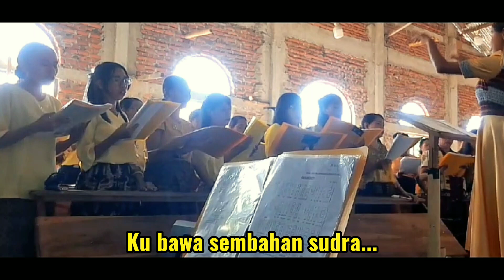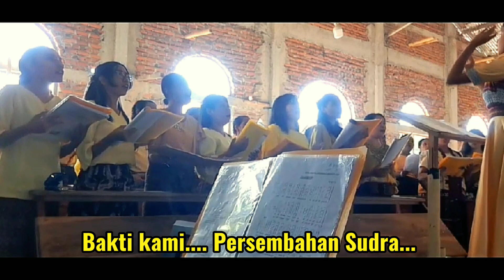LAGU ROHANI KATOLIK-LAGU PERSEMBAHAN-LIRIK-LK. ST. FRANSISKUS ASISI CENTRUM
SEMBAHAN SUDRA/ TUHAN SANG MAHA NARENDRA diciptakn oleh Paul Widyawan merupakan salah satu lagu liturgi yang kerap dinyanyikan pada saat misa atau perayaan Ekaristi ketika Persembahan.
Pada video ini, Lagu tersebut dilantunkan oleh Paduan Suara Lingkungan St. Fransiskus Asisi, Stasi St. Paulus II Centrum, Paroki St. Thomas Morus Keuskupan Maumere pada moment Kebangkitan Tuhan Yesus Kristus atau Paskah.

LIRIK LAGU SEMBAHAN SUDRA

I. Tuhan Sang Maha Narendra
ku bawa sembahan sudra
Cinta-Mu menjunjung kami
Supaya pantas berbakti
Karena Kau angkat Putra
Sembahan sudra berharga.

Reff. : Sang Narendra... Maha Tinggi
Kami datang menghaturkan
Bakti kami persembahan sudra...

II. Tuhan sang sang Maha narendra
Cinta-Mu menjunjung kami
Supaya pantas berbakti
Rahmat Mu pantang berhenti
Balasanku tak berarti.

Salam damai Paskah...
Lagu Paskah
Lagu Persembahan